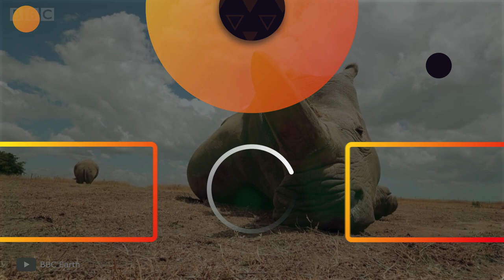Las Peleas de Rinocerontes más Locas de Todos los Tiempos 2022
Los rinocerontes son unos de los animales más grandes del planeta. Los rinocerontes son conocidos por ser bastante feroces y agresivos, por lo que a menudo están dispuestos a luchar contra cualquier cosa o persona. Los rinocerontes pueden plantar cara en la carretera, pelear con leones y elefantes, e intentar luchar con búfalos e incluso con hipopótamos. ¡Merece la pena verlo! ¡En este episodio, te mostraré las peleas de rinocerontes más locas de todos los tiempos 2022!  ¡Vamos!